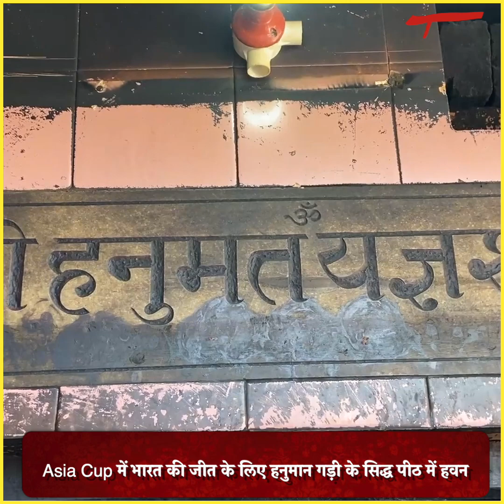देशभक्ति का सुंदर प्रमाण, Asia Cup में भारत की जीत के लिए हनुमान गड़ी के सिद्ध पीठ में हवन